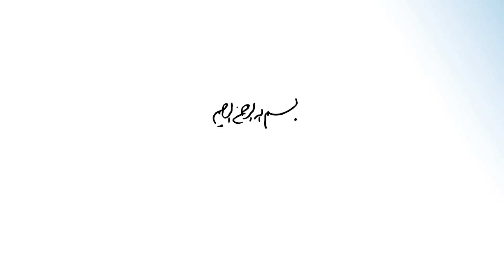حدیث زندگی ۱۰ | اگر با تقوا باشید هیچ عمل خیری از شما کم نیست || رهبر انقلاب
🪙🪙کمک مالی

اگر هیچ کدوم از راه های بالا براتون مقدور نیست ، میتوانید با اشتراک گذاری کانال به رشد کانال کمک کنید و
khamenei.ir
سایت رسمی مجموعه مصاف
masaf.ir
سایت علیرضا پناهیان
panahian.ir
کانال تلگرام علیرضا پناهیان